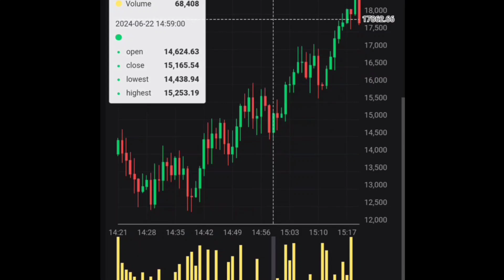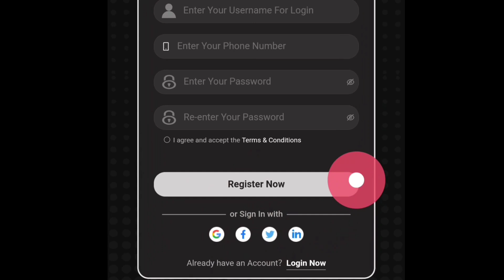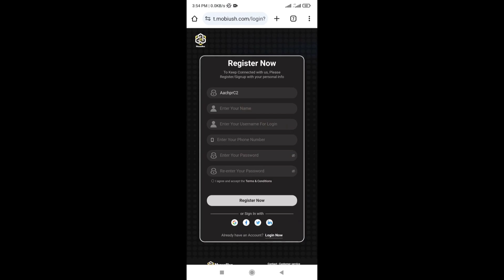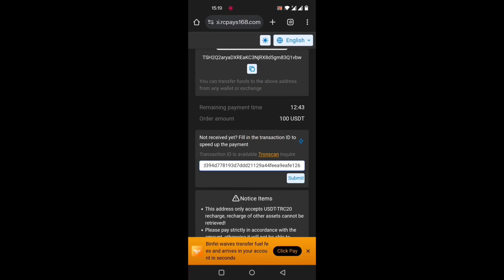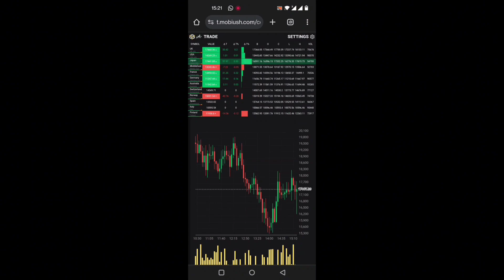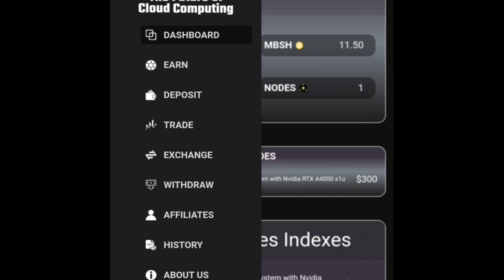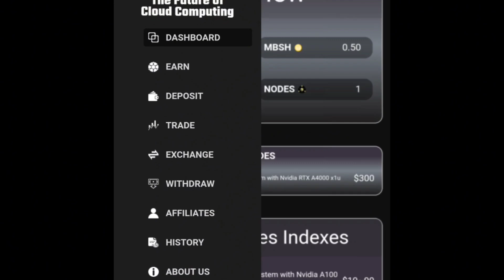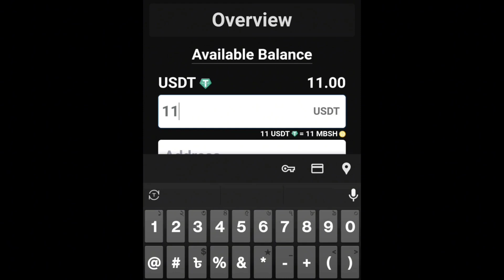Online Earning Platform Launched 2024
This video owner - Unique Tech Arif

🌟 Welcome to MobiusHive – Your Gateway to AI Computing Resource Trading! 🌟🔹 Invest and Earn with MobiusHive!

Become part of the world's first AI computing resource trading platform. Invest in Hive Nodes and see your profits grow daily. With MobiusHive, you get the advantage of daily compounding returns, ensuring your investments work harder for you!

💰 Flexible Investment Options:

Start Small or Go Big: Invest as little as 110 USDT to up to 2000 USDT.

Daily Returns: Earn up to 1.8% daily on your investments.

Accumulate Wealth: See how your balance increases daily, with potential profits calculated at a 1.8% daily rate, compounded for exponential growth.
🎁 Rewards for Newcomers:

First Purchase Rewards: Invest 101 USDT and get 2 USDT back

Withdrawal time：24hour

Very interesting long term platform